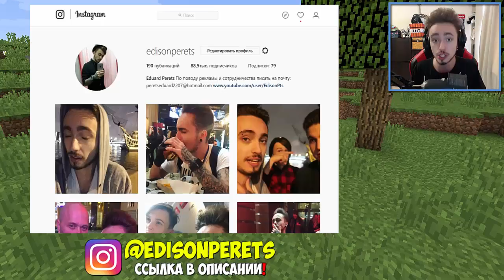САМЫЙ СТРАШНЫЙ СПОСОБ КАК ЗАТРОЛЛИТЬ ДРУГА В МАЙНКРАФТЕ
Это самые странные и неожиданные вещи которые можно найти под водой в майнкрафт! Ты знал про это? Я нашел ТОП 5 секретных вещей внутри minecraft!